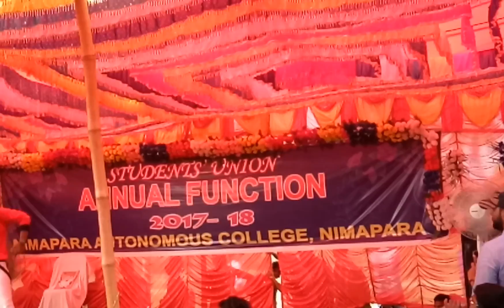Swag se swagat...Tiger Zinda Hai....Jasmin Mishra....Nimapada auto. College Annual function. .....